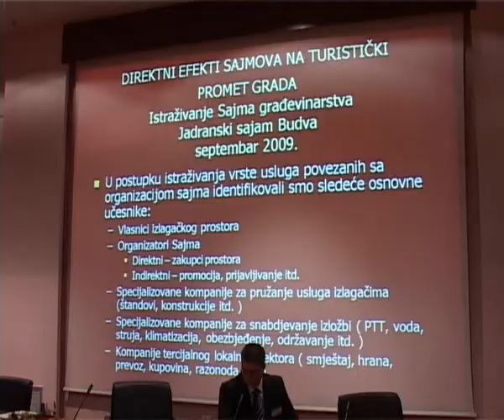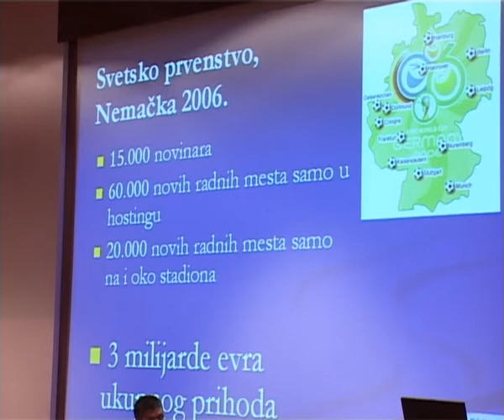Jadranski sajam Budva, 06 11 2009 Zoran Avramovic, direktor marketinga Crvene Zvezde 6 forum EASE